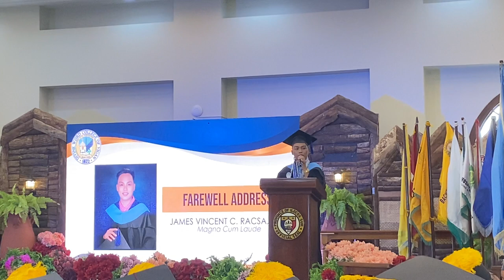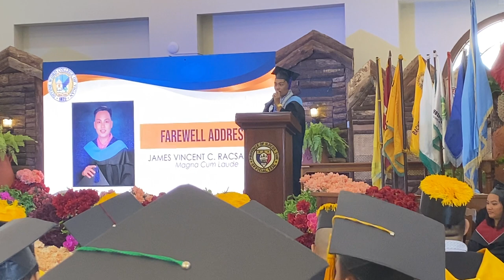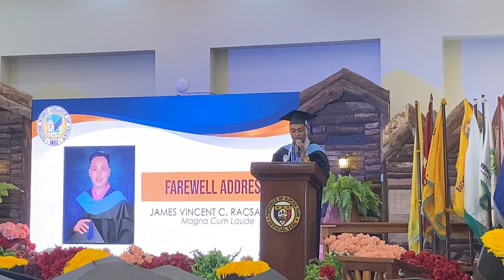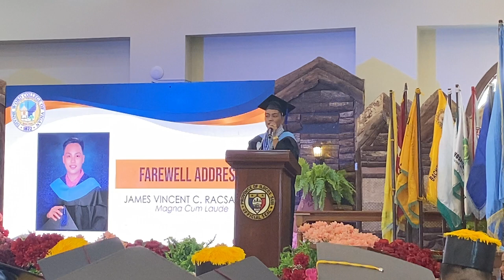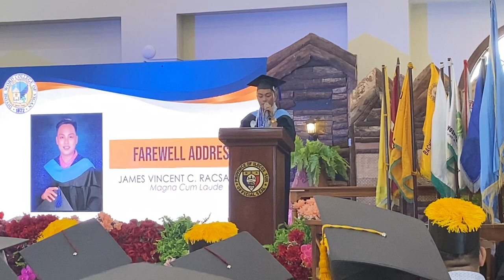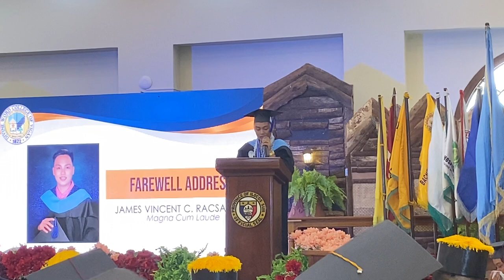DIVINE WORD COLLEGE OF VIGAN 77th Collegiate and 23rd Graduate School Commencement Exercises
Racsa, James Vincent C.
Magna Cum Laude
Bachelor in Secondary Education — English ’23🎓
Valedictorian